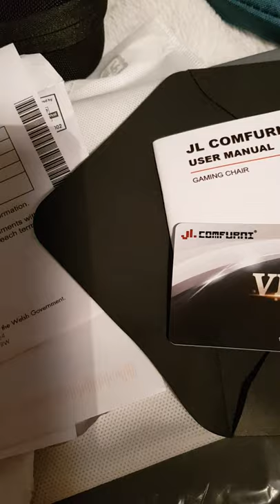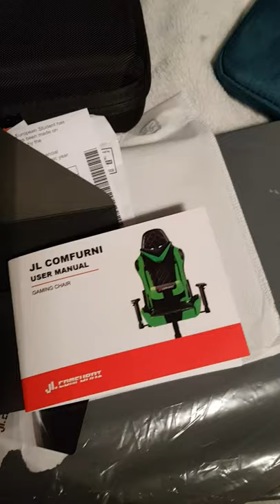Part 1: unboxing his 19th bday gift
Looking excited but he isn't showing it and with his mkukulit n audiences